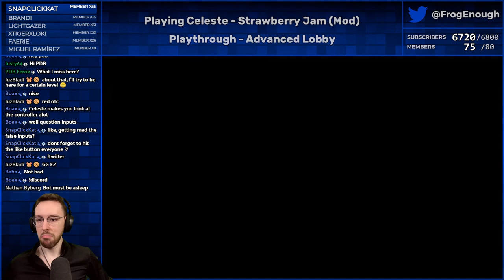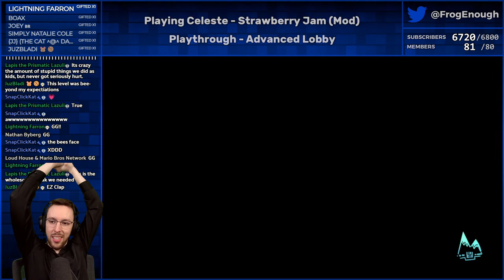Celeste Strawberry Jam | Playthrough - Part 8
0:00:00 - Intro
0:01:33 - A L - Slime Time!
0:52:59 - A L - Lethal Laser Laboratory
1:11:28 - A L - Undergrowth
2:18:16 - A L - Bee Berserk
3:18:02 - A L - Outro